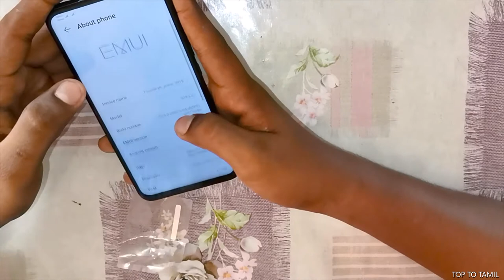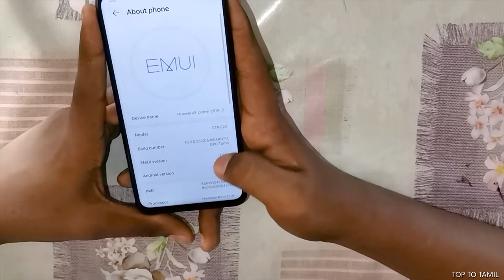HUAWEI Y9 PRIME UNBOXING|Top To Tamil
HI Friends